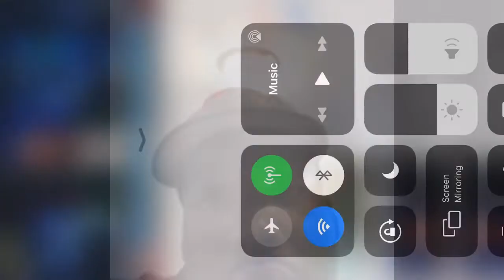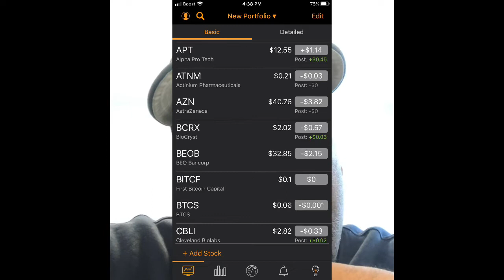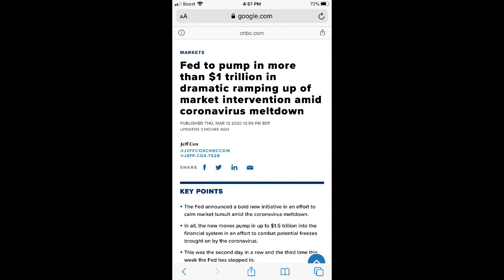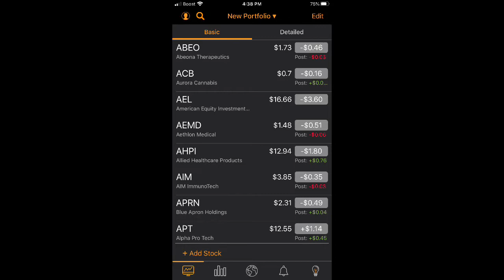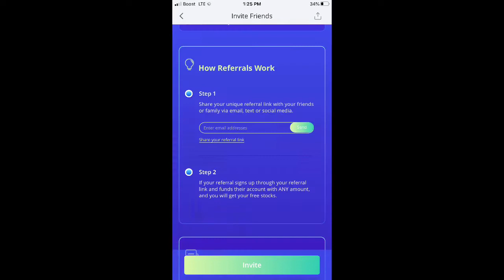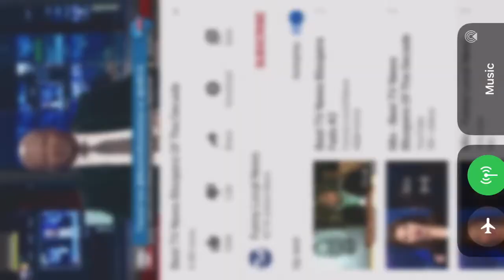The best corona virus stocks $102,700 ino apt htbx spex abt tbph ctib pacd poai htbx ibio gnmk Cden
Update some news for ino codx hot stocks that were green today high volume (1) ino (2) apt (3) dtss (4) gnmk (5) best (6) tbph (7) pacd (8) ctib (9) cdev (10) poai.. plan your own plan trade your own trade . Please remember to plan your own plan trade your own trade! My videos represent my opinion only and I am not responsible for any losses you may incur. invest at your own risk. Be aware that past performance in the market is not indicative of future results! Plan your own plan trade your own trade thank you. you get a free stock I’ll get a free stock.. music the background...